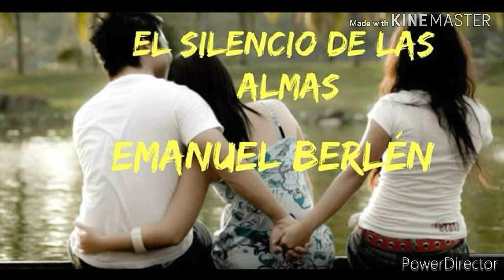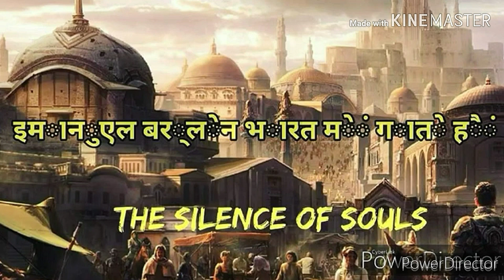3x1 de mi nuevo disco Tres canciones en un video Three songs from my new album in one video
newalbum México casio_music Compositor Rockandroll Pop Pianista Cantante Cantautor Composer Pianist Cuarentena Emanuelmúsica EmanuelBerlén EncuentroEnElEstudio Ion EstudiosIon Argentina Abduction Keyboards Grabado en Estudios Ion 2020 / I) DON'T CALL- II) LAST ABDUCTION- III) PLEASE DON'T GO/ todas las canciones escritas por Emanuel Berlén- Piano, voz, bajo, baterías programadas, batería eléctrica y teclados por Emanuel Berlén / All songs written by Emanuel Berlén- Piano, voice, bass, programmed drums, electric drums and keyboards by Emanuel Berlén. ©2020.Reservados todos los derechos del autor, compositor e intérprete de las obras reproducidas en este ejemplar/©2020 All rights of the author, composer and performer of the works reproduced in this issue are reserved.